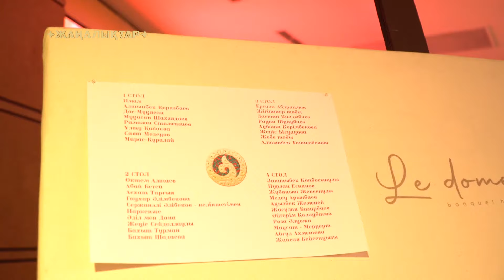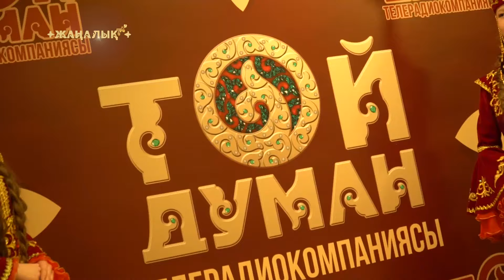Той Думан телерадиокомпаниясында ауызашар!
Той Думан / Toi Duman / Ауызашар